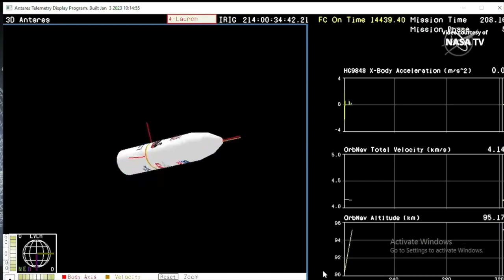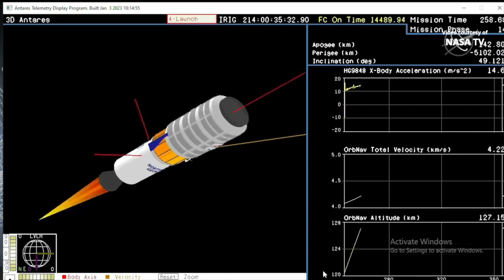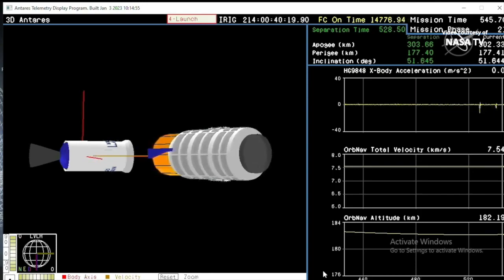NG-19 Antares launches S.S. Laurel Clark Cygnus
A Northrop Grumman Antares 230+ rocket launched the CRS-19 Cygnus spacecraft, dubbed “S.S. Laurel Clark”, from MARS Pad 0A, at NASA’s Wallops Flight Facility, Wallops Island, Virginia, on 2 August 2023, at 00:31 UTC (1 August, at 20:31 EST). For NASA’s Commercial Resupply Services-2 (CRS-2) NG-19 mission, Cygnus delivers more than 3,729 kg (8,200 lb.) of supplies to the International Space Station and is scheduled to arrive on 4 August 2023, around 09:54 UTC (05:54 EST). The NG-19 Cygnus Cargo Delivery Spacecraft is named in honor of the late NASA astronaut Laurel Clark.
Video credit: Northrop Grumman/NASA
Photo credit: NASA/Danielle Johnson
Photo credit: Northrop Grumman/Thom Baur